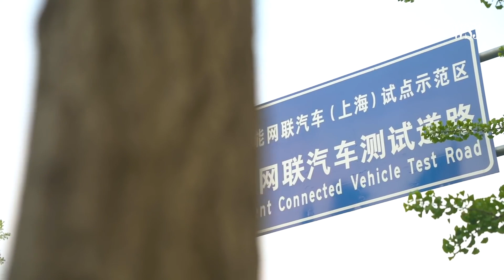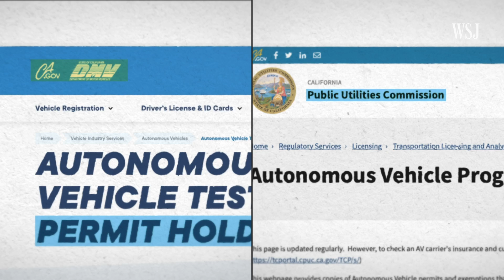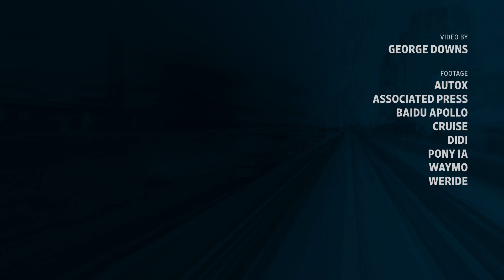Why Chinese Self-Driving Taxis Are Headed to California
AutoX – one of China’s biggest autonomous ride-share companies – recently announced that it was opening a new operations center in San Francisco, where Waymo and Cruise operate. It’s the latest in a string of Chinese companies to expand their presence in California.

So could this mean we’ll soon see Chinese driverless robotaxis from the likes of DiDi and Baidu’s Apollo on U.S. roads?

0:00 Chinese robotaxi companies are headed for the U.S.
1:03 Who are AutoX?
2:21 AutoX in the U.S.
3:42 Why test drive in California?